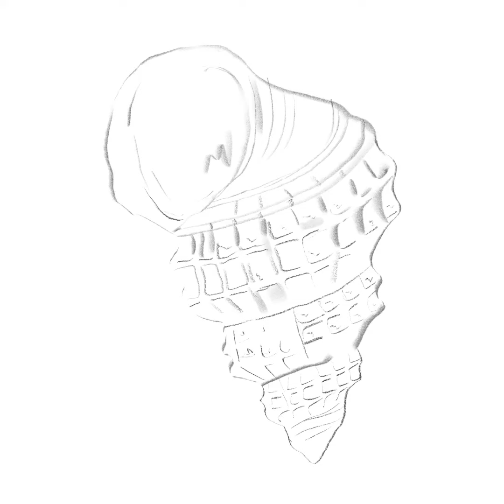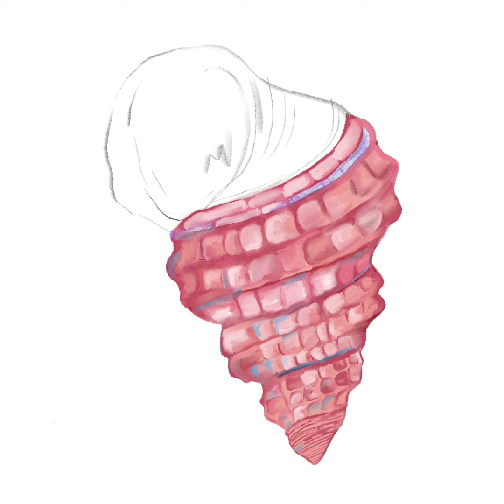A fantasy pink seashell painting